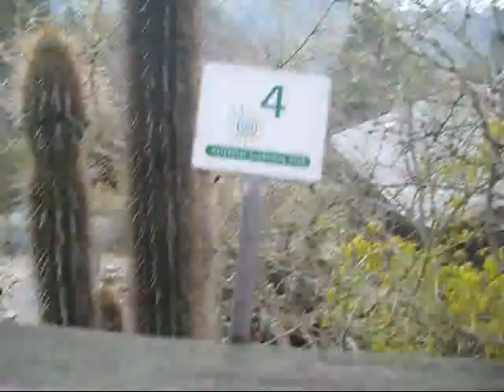The Berkeley & Emeryville Roadtrip: UC Berkeley's Botanical Garden P2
Our road-trip to the East Bay was very awesome.

PART 1: Rudy's Can't Fail Cafe

I wanted to have a Green Day related trip so I suggested we eat at Rudy's Can't Fail Cafe, co-owned by Mike Dirnt. Let me tell you, this place won't fail you.

PART 2: UC Berkeley's Botanical Garden

We went here for some sight-seeing besides the university's campus itself. It would have been better in the spring.